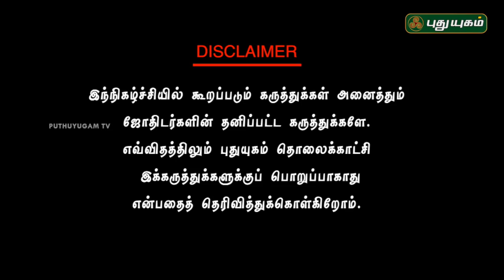வாஸ்து முறையில் வீடு அமைய! | Neram Nalla Neram | Sivagami M Anbazhagan | 24/07/2018